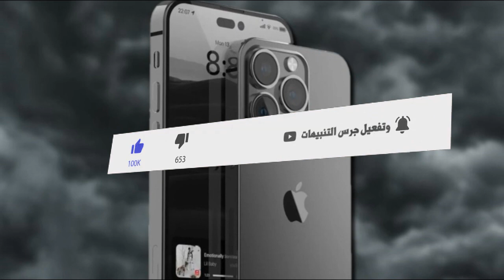أول ظهور حقيقي للأيفون 14 برو في صور حصرية🔥😲🍏Apple IPHONE 14 PRO LIVE PICTURE 2022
أيفون 14 برو يظهر في صور حقيقية  لأول مرة🍏🔥🔥😍IPHONE 14 PRO TRUE PICTURES 2022
سعر ومواصفات سلسلة أيفون 14 قبل الاطلاق الرسمي😍🍏🔥IPHONE 14 / 14 MAX / 14 PRO / 14 PRO MAX Price 2022
وأخيراً موعد ومواصفات  أيفون 14 برو ماكس🔥😍🍏IPHONE 14 PRO MAX Launch Date 2022
أيفون 14 برو يخالف التوقعات | لن تصدق السعر🍏🔥😲IPHONE 14 PRO Price 🤑 2022
ايفون 14 برو بمميزات متطورة وخرافية🔥IPHONE 14 PRO  2022
أول تسريبات حول قوة ايفون 14 برو وتفاصيل جديد⚡IPHONE 14 PRO 2022
ايفون 14 برو يظهر في صور عالية الدقة قبل الاطلاق الرسمي⚡IPHONE 14 PRO LIVE 2022
موعد إطلاق أيفون 14🍏🤩IPHONE 14 LAUNCH DATE
موعد إطلاق أيفون 14🍏🤩
مفاجأة أيفون 14 برو في أحدث التسريبات⚡IPHONE 14 PRO 2022
أيفون 14 برو ماكس صور حصرية ومسربة لنموذج ثلاثي الابعاد بمواصفات خرافية⚡iphone 14 pro max live 2022